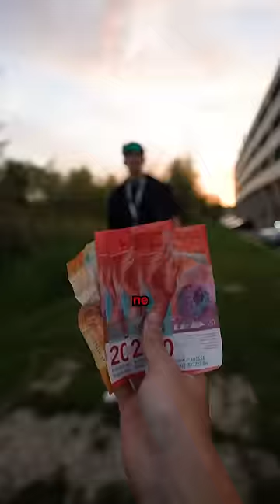100 Euro Parkour Rennen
100 Euro Parkour Challenge. Wenn ihr auch was gewinnen wollt, dann macht bei der Fisherman‘s Friend Gaming Challenge mit! 🫡